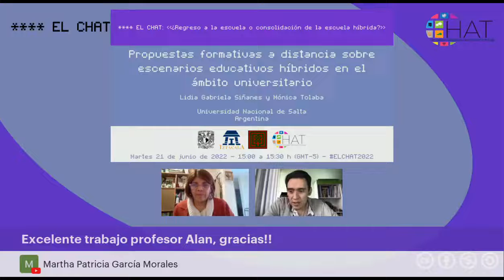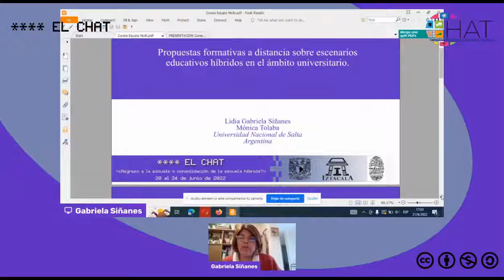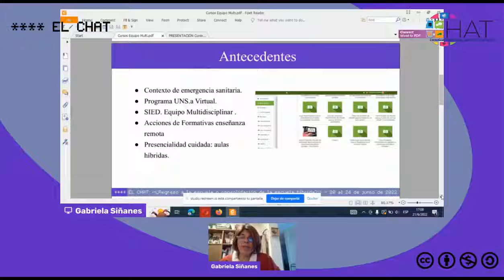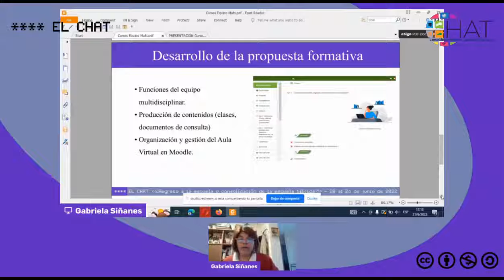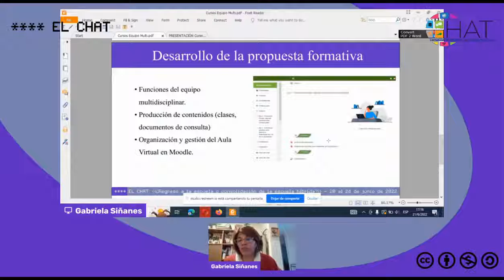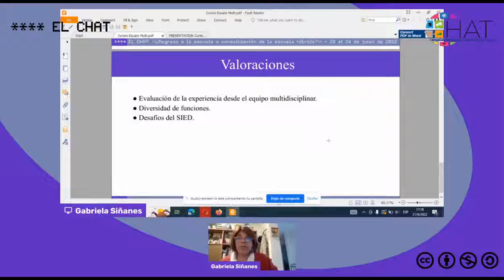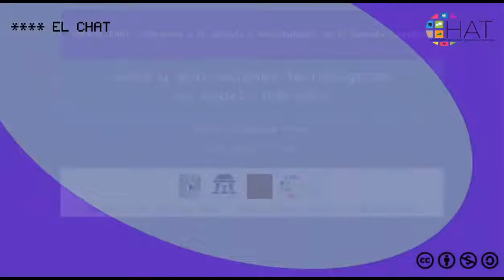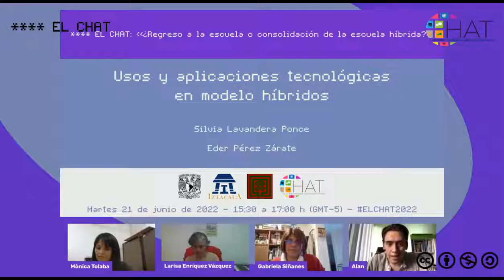Propuestas formativas a distancia sobre escenarios educativos híbridos en el ámbito universitario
21 de junio del 2022 15:00hrs

Presenta: Lidia Gabriela Siñanes, Mónica Tolaba
Institución: Universidad Nacional de Salta
País: Argentina
Modera: Alan Barba